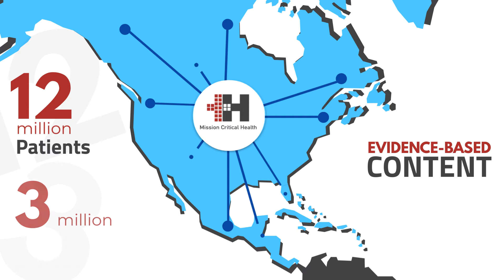An Introduction to Mission Critical Health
Mission Critical Health develops evidence-based educational content and publishes this content across the healthcare landscape.